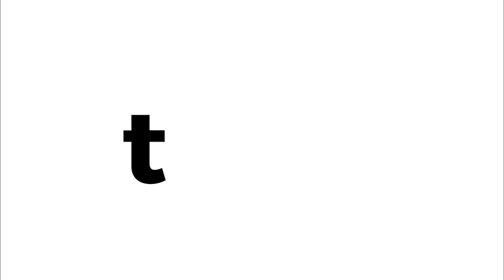Cauliflower Pesto Gnocchi Soup with Parmesan Croutons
Cold weather calls for comfort food—it’s just science! Pesto gnocchi is good, but pesto gnocchi simmered with spinach, cream, and cauliflower and served with crunchy homemade croutons is even better. If you’ve been looking for a way to banish the cold, this is it!